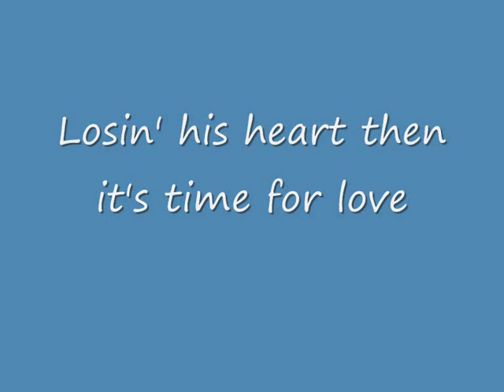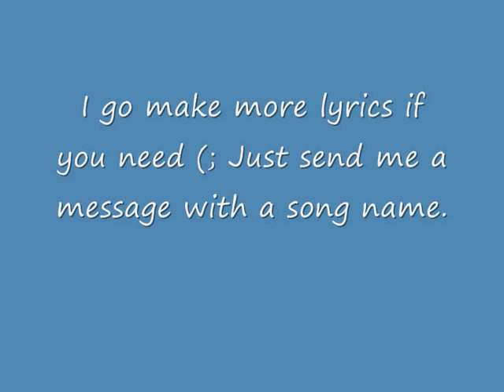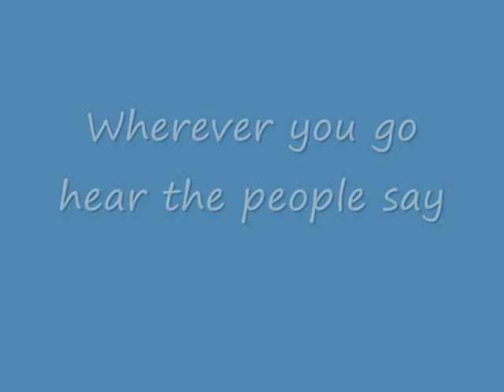Cristian Marchi - Feel the love [Lyrics] (Full song Edition)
Song by Cristian Marchi
Song name - Fell the love